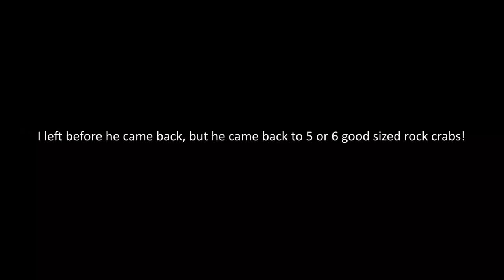Catching HALIBUT in San Francisco from the Pier!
Redeemed myself that day from my last urban fishing trip with Matts! (Fisherman's Life) This time, I followed his rig, except much more crappily made by me (Gotta learn how to tie those dropper loops better!), but me and Eusong finally hooked up on our first halibuts...

Setup:

Rod/Reel:
Daiwa D-Wave Combo 7' (Great beginner combo! was my first rod/reel ever)

Keitech Easy Shiners:

Owner Worm Hooks: